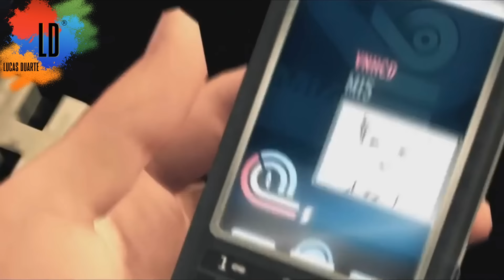Pequenas Historinhas Lombrosas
Meu instagram: @lucas.duarttee_